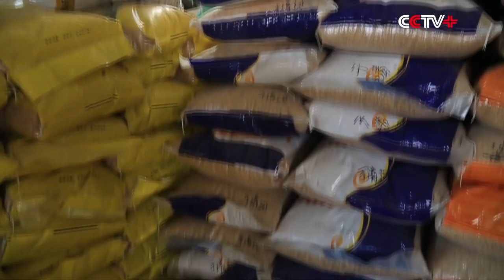Heilongjiang Province Starts Spring Farming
Farmers in northeast China's Heilongjiang Province have begun spring farming as the weather warms up.